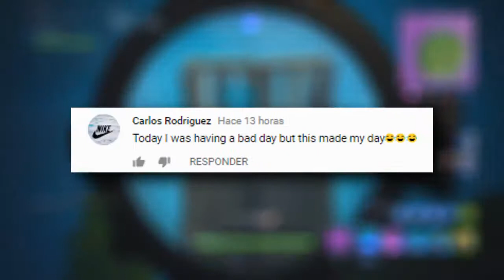Fortnite Daily Best Moments Ep 552 Fortnite Battle Royale Funny Moments